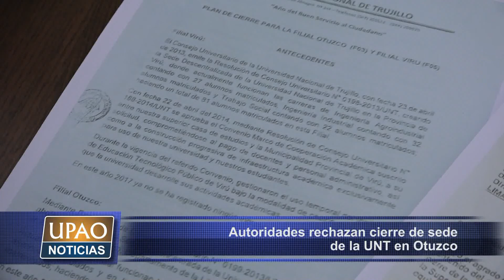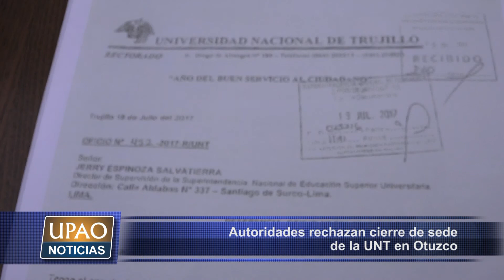AUTORIDAD EDIL RECHAZAN CIERRE DE SEDE DE LA UNT EN OTUZCO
Fuente: Upao Tv